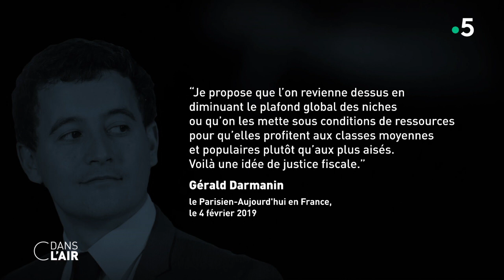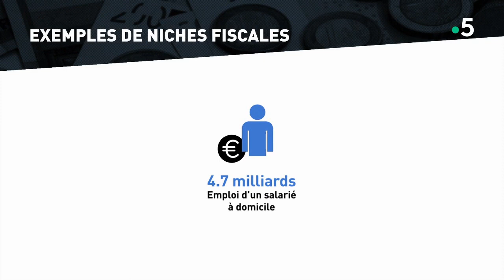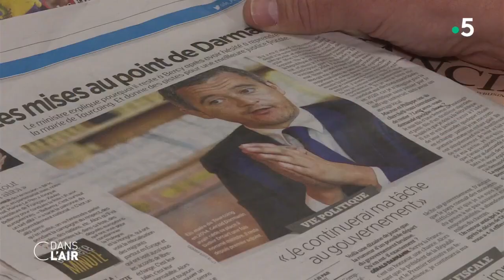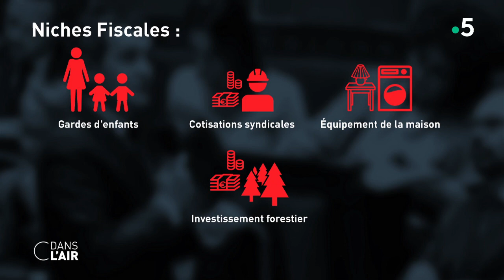Impôts : fini les niches pour les riches ? cdanslair 05.02.2019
Depuis l'ouverture du grand débat national, les questions fiscales foisonnent aux quatre coins de la France. Pas une réunion publique, pas un cahier de doléances où ne soient évoqués l’ISF, l’impôt sur le revenu, les taxes et la nécessité de plus de justice fiscale. Dans ce bouillonnement, le ministre des Comptes publics a proposé lundi de s'attaquer aux niches fiscales des particuliers, ces multiples dispositifs qui privent chaque année l’État de plusieurs milliards d'euros de recettes.   Dans les colonnes du Parisien, Gérald Darmanin – opposé au retour de l’ISF - met ainsi au débat une idée : « Les niches fiscales, c'est 14 milliards d'euros […] Et plus de la moitié de ces 14 milliards profite aux 9 % des Français les plus riches. Je propose que l'on revienne dessus en diminuant le plafond global des niches, ou alors qu'on les mette sous conditions de ressources pour qu'elles profitent aux classes moyennes et populaires plutôt qu'aux plus aisés. »   Par exemple « peut-être que l’on pourrait se dire que lorsqu’on change son simple vitrage pour passer en double vitrage, la classe moyenne mériterait d’être aidée » et que « les gens qui gagnent beaucoup d’argent pourraient (…) le financer en partie eux-mêmes », a-t-il expliqué, en référence au crédit d’impôt pour la transition écologique.   Actuellement, 457 niches fiscales existent en France. Elles sont plafonnées à 10.000 euros pour tous les foyers fiscaux -18.000 euros pour les investissements outre-mer et dans le cinéma. Certaines concernent des populations ciblées, comme le crédit d'impôt sur les cotisations syndicales ou l'abattement fiscal pour les journalistes. D'autres sont accessibles à tous les Français, comme l'aide à l'emploi à domicile ou les frais de garde des jeunes enfants.   À l'instar du crédit impôt recherche ou l'abattement fiscal lors d'une souscription au capital d'une PME, de nombreuses niches fiscales soutiennent également l'activité économique. Selon un rapport de la Cour des Comptes, le coût des niches fiscales en 2018 atteindrait les 100 milliards d’euros, en grande partie dû au crédit d’impôt pour la compétitivité et l’emploi (CICE).   Pour le patron de Bercy, les niches fiscales sont parfois « efficaces » mais peuvent également nuire à la « progressivité de l’impôt », d’où ces propositions qui relancent le débat sur ce sujet récurrent. Proposée plusieurs fois par les gouvernements, la remise à plat des nombreuses niches fiscales hexagonales a en effet souvent été abandonnée tant le sujet est sensible. « Dans chaque niche, il y a un chien qui mord » lançait il y a dix ans le député LR Gilles Carrez.   Alors les niches fiscales, qu’est-ce que c’est ? À qui profitent-elles ? Enfin que propose exactement Gérald Darmanin ?

Invités :
Dominique Seux - Directeur délégué de la rédaction des Echos
Fanny Guinochet - Journaliste en charge des questions économiques et sociales à L’Opinion François
Ecalle - Ancien magistrat de la Cour des Comptes
Thierry Fabre  - Rédacteur en chef à Challenges

Rediffusion : tous les jours de la semaine à 22 h 30

Format : 65 minutes
Présentation :  Bruce Toussaint, Caroline Roux et Axel Tarlé
Réalisation : Pascal Hendrick, Jean-François Verzele et Jacques Wehrlin
Production : France Télévisions/Maximal Productions